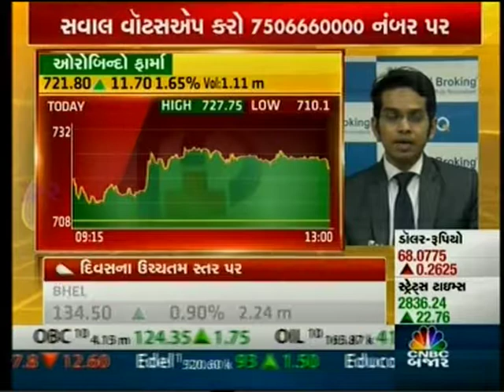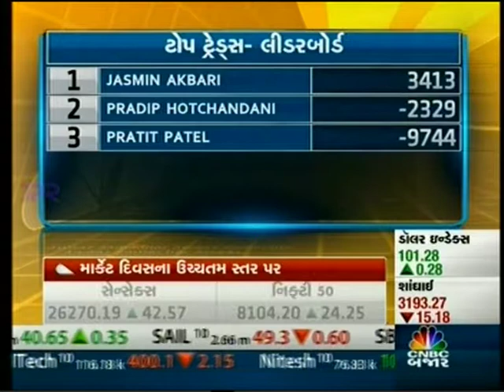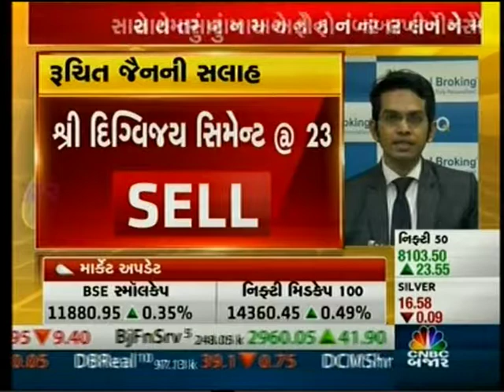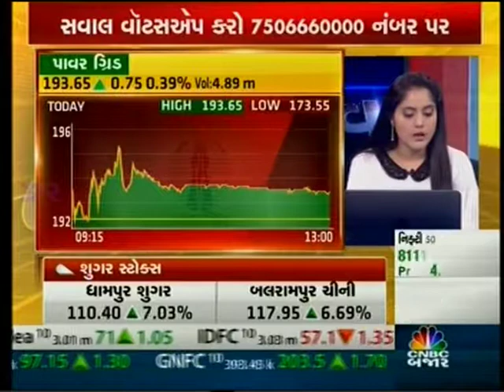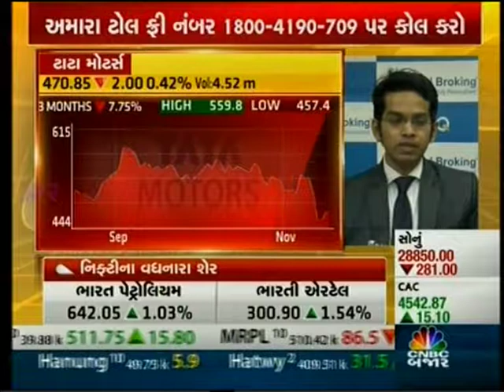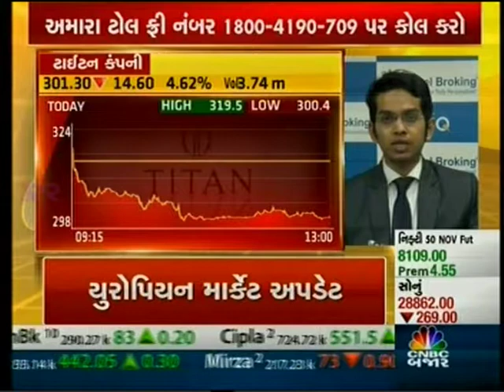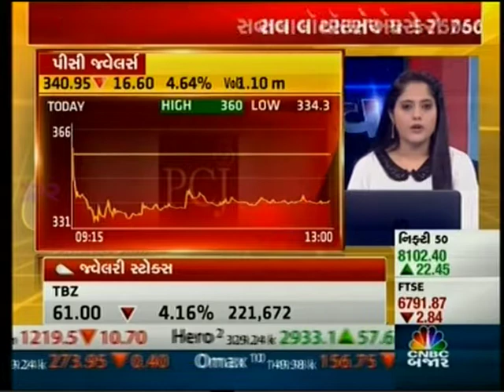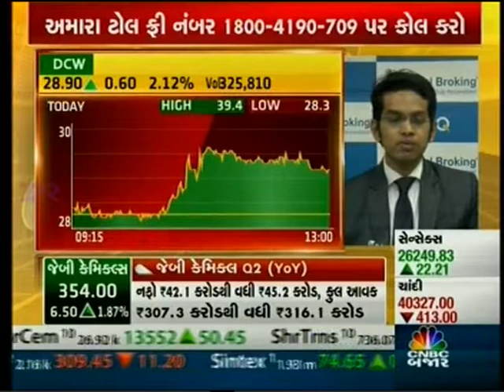CNBC Bajar Market Live, 18 Nov 2016 - Mr. Ruchit Jain, Angel Broking